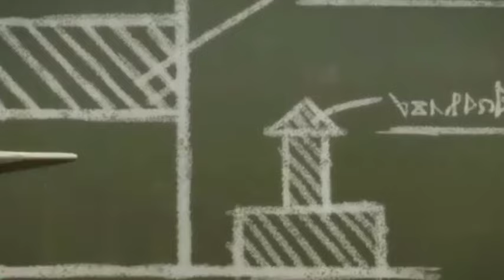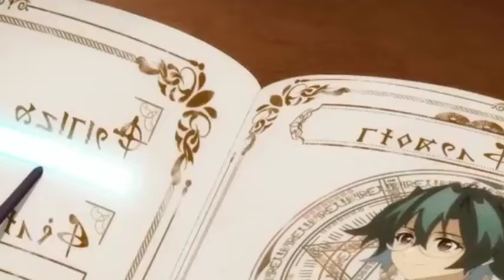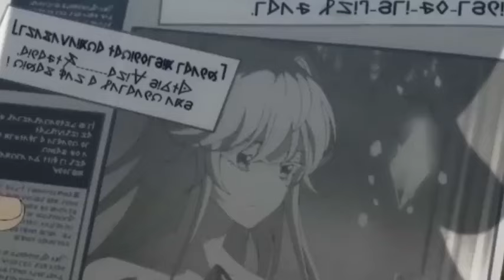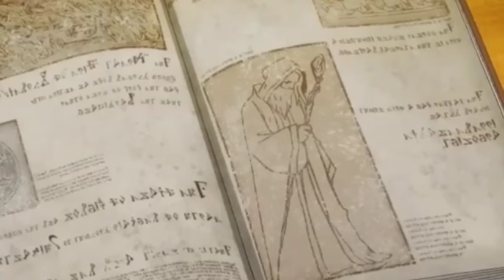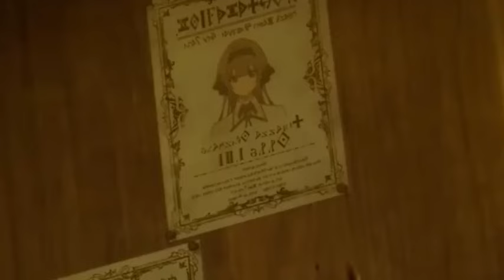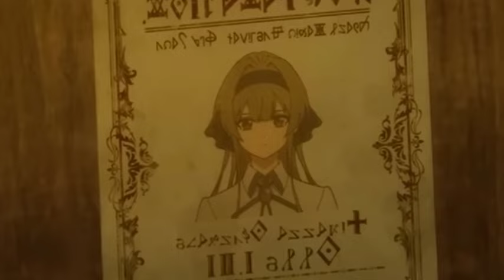SEORANG ANAK YANG TIDAK PUNYA MAGIC, TAPI PUNYA KEKUATAN FISIK YANG OVERPOWER! PLUS AHLI PEDANG!!!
00:00 Episode 1
00:13:44 Episode 2
00:29:39 Episode 3
00:41:48 Episode 4
00:56:04 Episode 5